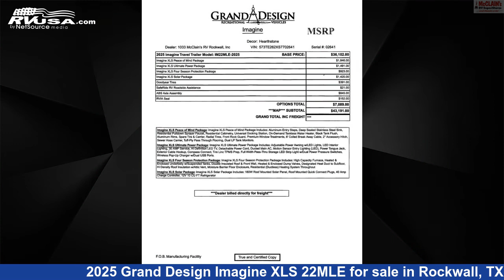Remarkable 2025 Grand Design Imagine XLS Travel Trailer RV For Sale in Rockwall, TX | RVUSA.com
This 2025 Grand Design Imagine XLS 22MLE is a Travel Trailer RV. It is located in Rockwall, TX 75087 and is offered for sale by McClain's RV Rockwall. This New Grand Design Is 26' 1" in length and 43 gal fresh water capacity.The unloaded weight of this 2025 Grand Design Imagine XLS 22MLE is 5176 lbs.